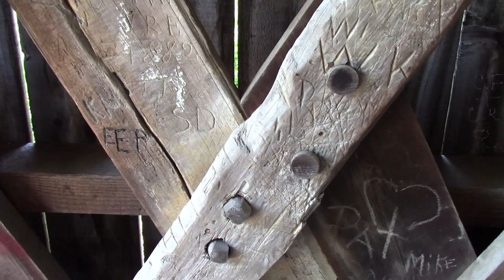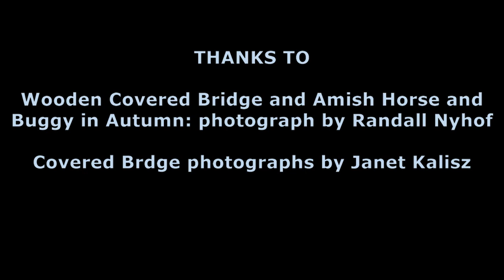The Vanishing Covered Bridges of Kentucky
Al Fritsch explores examples of Kentucky's historic covered bridges, both active and retired; the remaining monuments are an endangered species.